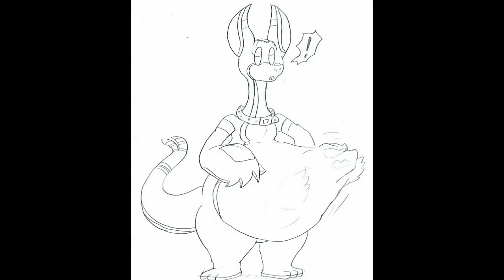Comic-Firuko and Kernos-Withernbat (ART COMPILATION - PAGE IN THE DESCRIPTION)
Both are from the same person.

Not only does that also make other drawings and comics well done